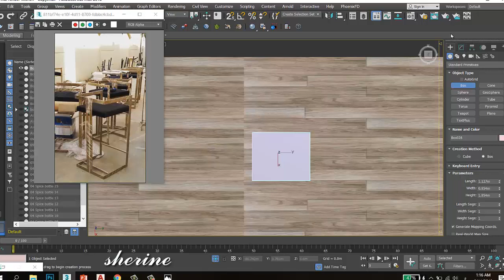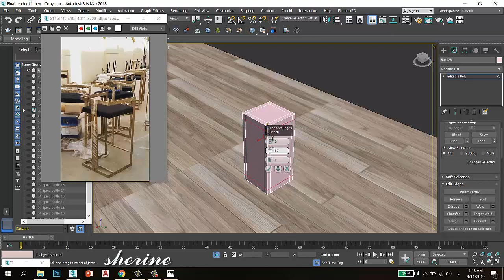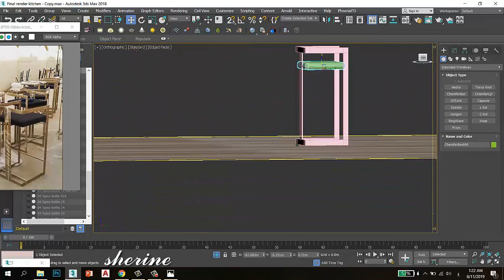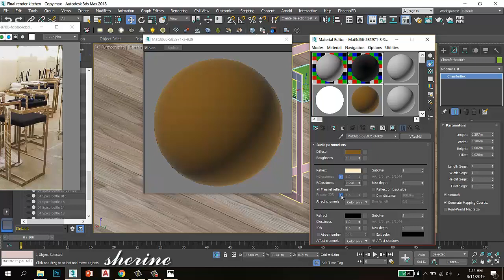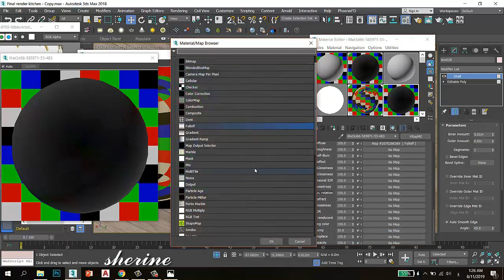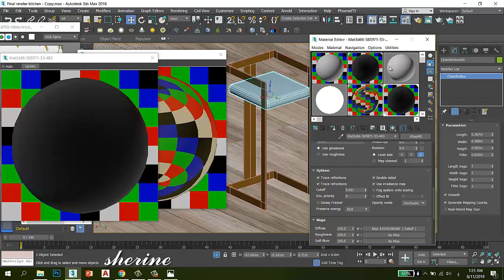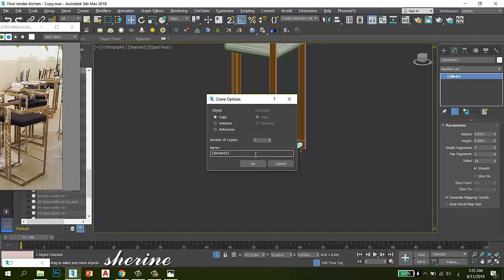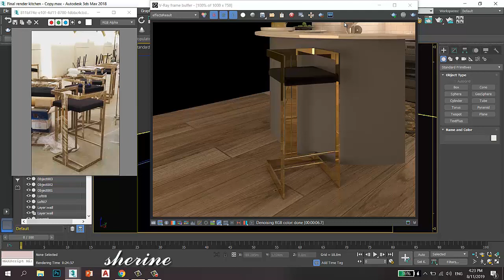3D MAX tutorial - Modeling a bar chair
easy modeling for beginners
Gold Material
Cloth Material